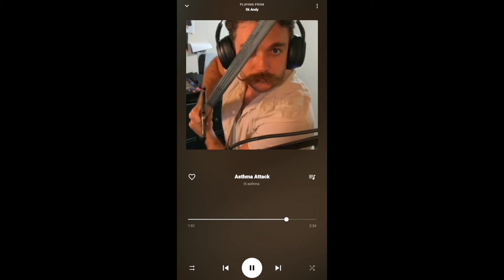Crayator - Asthma Attack (ft lil asthma) prod. TREETIME